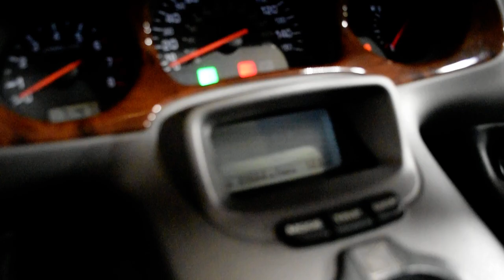2005 Honda GL1800 | Used motorcycle for sale at Monster Powersports, Wauconda, IL